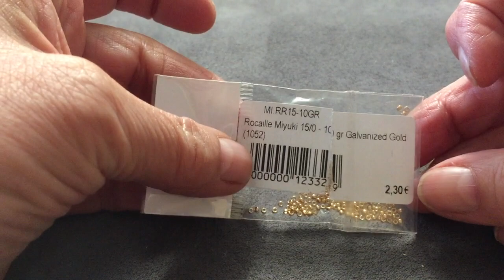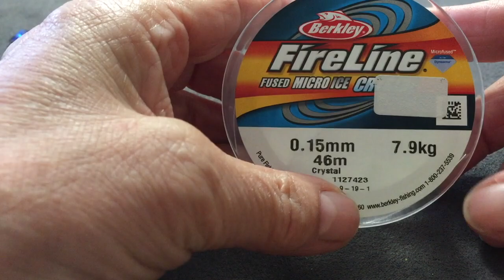Tutorial Ciondolo Quadrato Maria Grazia con rivoli 14 mm.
Materiali/materials:
rivoli 14 mm.
rocailles/seed beads Miyuki 11/0
rocailles/seed beads Miyuki 15/0
cipolllotti/rondelles 4x3 (2 colori)
4 perle/pearls 3 mm.
12 superduo
filo/thread fireline 15,0 o 6LB